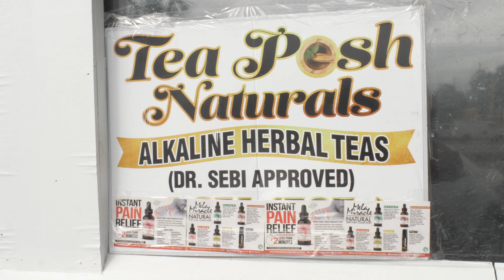"Let's Talk Mental Health" Community Event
Host Bertha Barrett invites you to "Let's Talk Mental Health" Community Event focusing on mental health in the African American Community.  This will be one of many community events focusing on mental health in minority and communities of color.  Let's stop the stigma and begin focusing on mental wellness and how to make your's a priority.